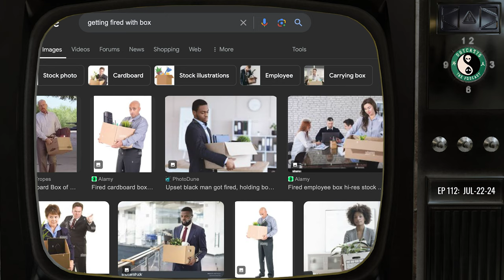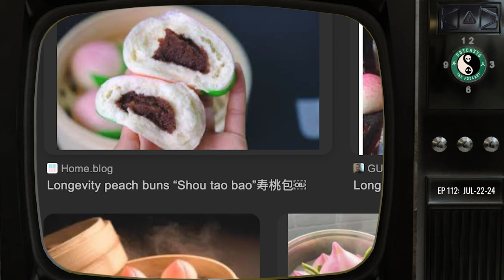Signs You're an Asian Aunt | EP112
Welcome to Episode 112 of our podcast , where we dive into Signs that you're an Asian Aunt

*Paji's Podcast Set up*

Like our Facebook Page!
Check us out on Tiktok!